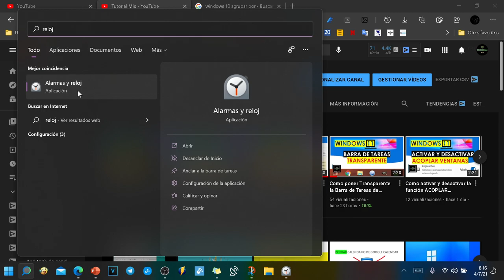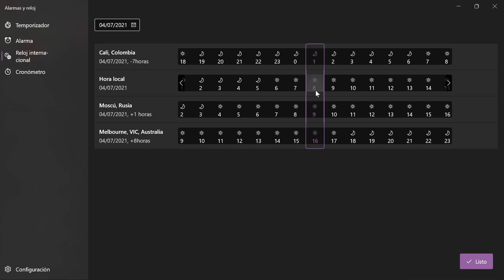Cómo tener La hora de varias ciudades al mismo tiempo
En este videotutorial enseñó donde se ve la hora de muchas ciudades a la vez, en la misma pantalla, en el nuevo sistema operativo de Microsoft Windows 11.